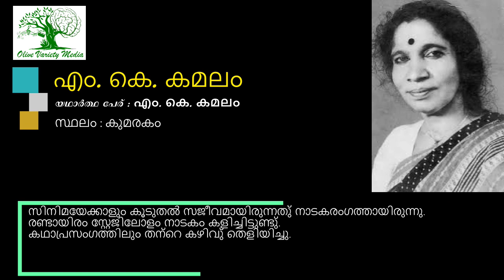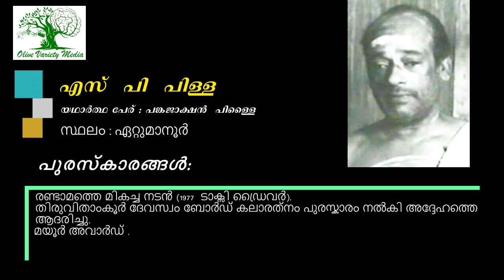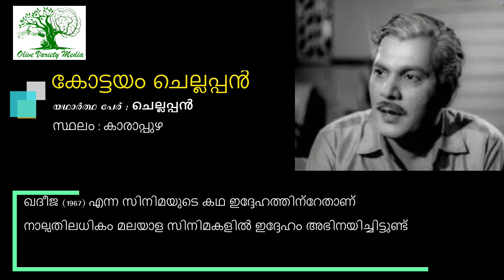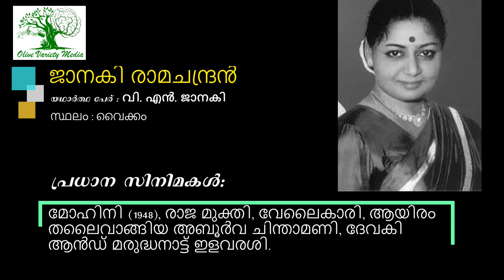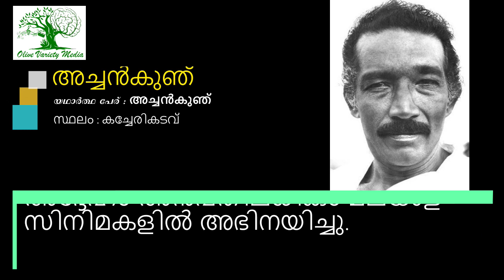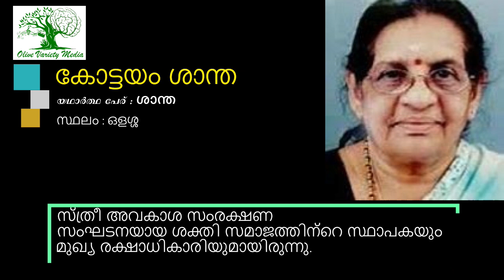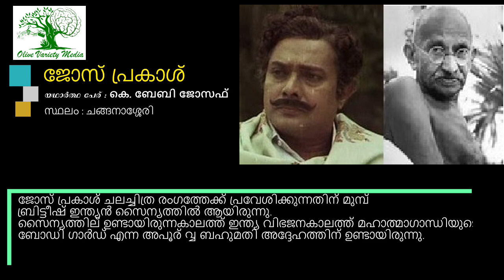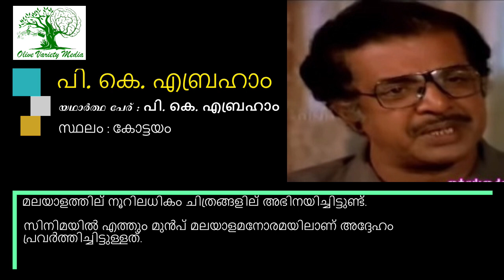Movie artists from Kottayam/ Part 1/ കോട്ടയത്തിൽ നിന്നുള്ള സിനിമാ ആർട്ടിസ്റ്റുകൾ/Olive Variety Media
Presented by Olive Variety Media

Old-time actors from Kottayam
M. K. Kamalam
S. P. Pillai
K. V. Shanthi
Kottayam Shantha
Jose Prakash
Kottayam chellappan
Miss Kumari
Janaki Ramachandran
P. K. Abraham
Kaduvakkulam Antony